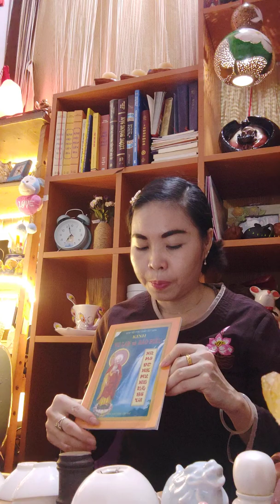Mỗi Chuyên Đề- Một Niềm An Vui...P9 (Cùng Chân Phương đọc sách 9 Ân Đức Phật- Nghe nhạc Vu Lan )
Kính mời cả nhà cùng xem video nhé ! Chúc cả nhà thân tâm thường An Lạc...